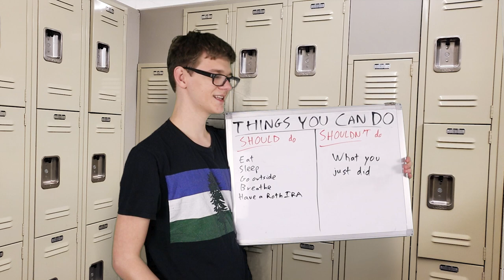To the guy who tried to make small talk in the pool locker room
Based on a true and mildly awkward story
(The real title is "An open letter to the stranger who tried to make small talk with me in the pool locker room" but that's too long and gets elipsesified)

Hi, I'm Henry, and this is my YouTube channel. You knew that already. Why did I specify that. I am dumb. I am dumb stupid dumb loser idiot. That's the basic gist of my channel, I think. I make funny comedy comedic creative adjective videos, sometimes horror videos which is weird, and sometimes weirdly insightful ones with philosophy baked in. I never try to make videos like that, but sometimes I do anyway. I make videos by myself (Henry Boyer) sometimes and with my friend Jack Aqui sometimes too. I am 18 years old which means I can legally get a divorce. I am from Portland, Oregon, which explains why so many of my videos are set in Portland, Oregon. I am inspired by a bunch of YouTubers like Scott The Woz and Brian David Gilbert and Slimecicle and Jschlatt and Scott The Woz again and also Jacksfilms and Jaiden Animations and not Pewdiepie but if I put his name in the description then YouTube will recommend my videos to more people. I found an updated list of the most popular searches on YouTube, at least it says it's updated, it looks exactly the same, asmr music markiplier old town road billie eilish pewdiepie vs t series fortnie david dobrik jacksepticeye joe rogan james charles baby shark bts dantdm snl game grumps cnn wwe lofi minecraft, if it was really updated it would have among us on there, okay now some video-specific words, don't do not whiteboard locker room pool no awkward cringe uncomfortable stranger